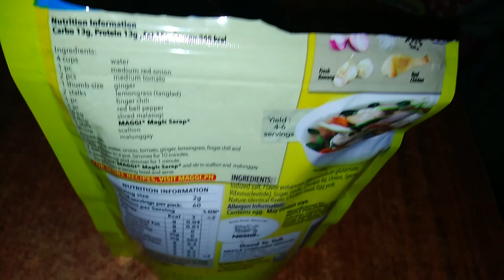TORTANG ALAMANG! SIMPLE RECIPE //Mommy D'sversion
Music for intro credits